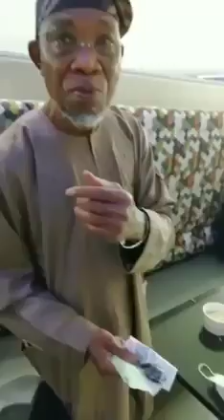Rauf Aregbesola embarrassed at a public restaurant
Rauf Aregbesola, Minister of interior felt embarrassed by a Nigerian who filmed at an eatery